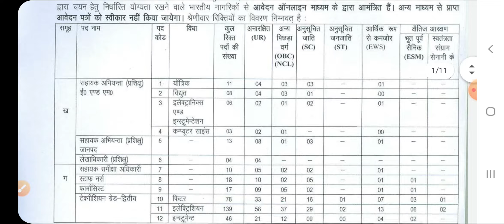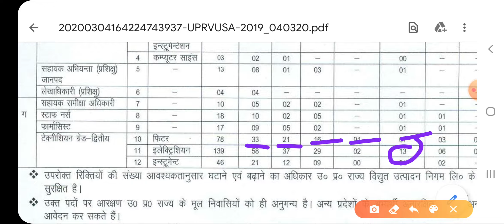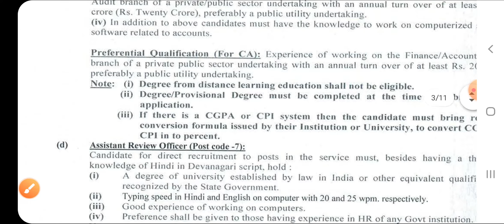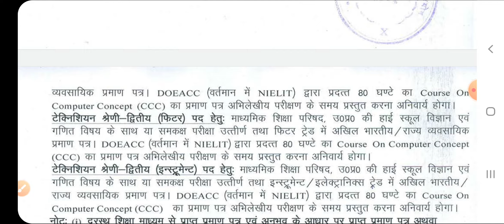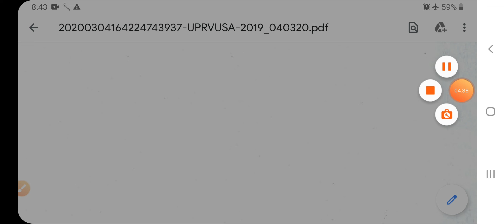UPRVUNL TG2 VACANCY 2020 ELECTRICIAN &FITTER !Exam pattern & Syllabus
UPRVUNL FITTER and ELECTRICIAN VACANCY, FITTER, ELECTRICIAN,UPRVUNL SYLLABUS, EXAM PATTERN